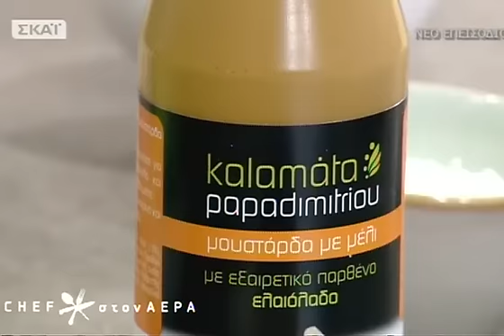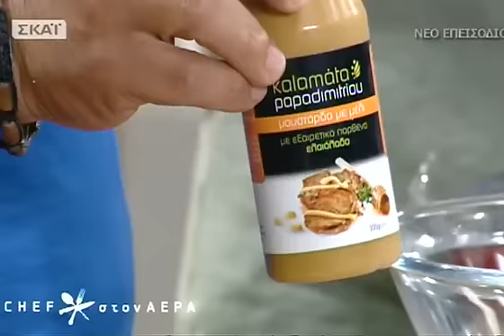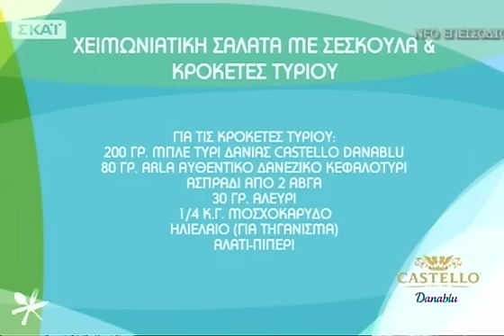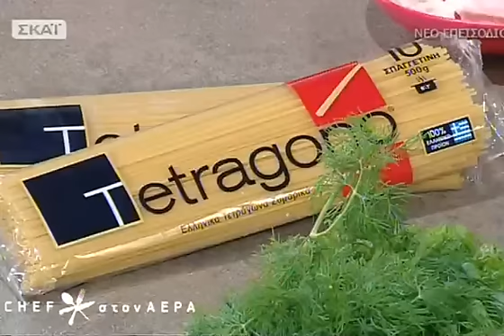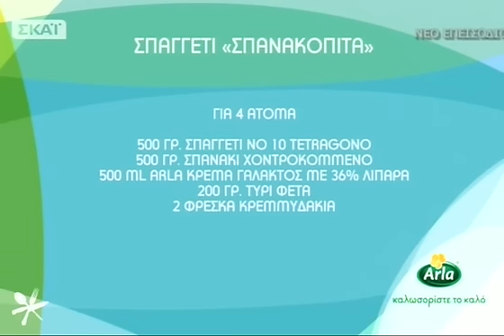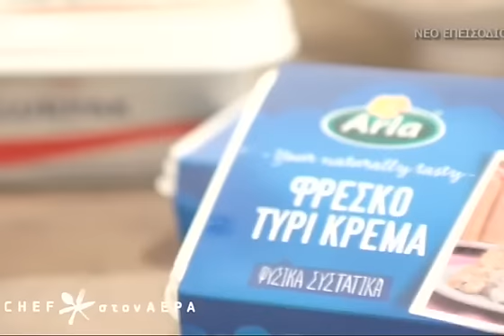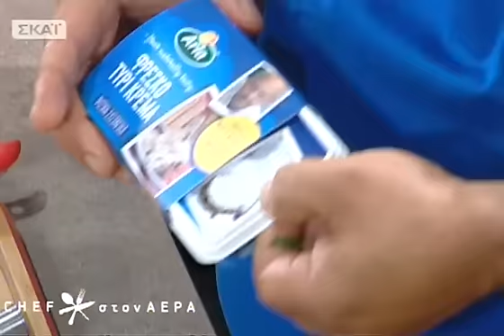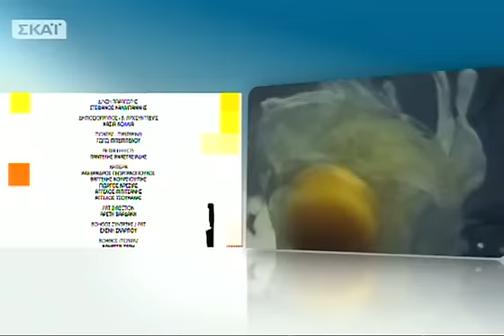Chef στον αέρα | - 23/10/2015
Στην κουζίνα του Chef στον αέρα, ο ηθοποιός Μάνος Γαβράς μαθαίνει συνταγές από τον Chef Χρήστο Αθανασιάδη! Ο Χρήστος φτιάχνει μια χειμωνιάτικη σαλάτα με κροκέτες από μπλε τυρί Δανίας, δίνει οδηγίες στον Μάνο για την εύκολη μακαρονάδα με γεύση σπανακόπιτα και ετοιμάζει ρεβίθια με αρώματα ανατολής, γαλοπούλα και αβγό... την Παρασκευή 23/10!